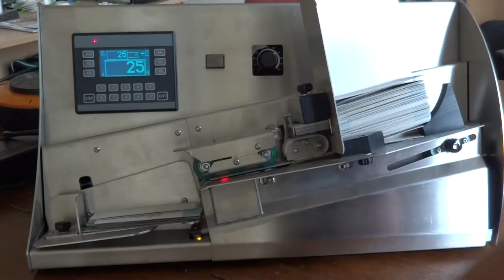Friction feeder - Vacuumatic Mini TCF - Counting clothing swing tags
Following on from the success of the friction feeder TCF series of machines, the friction feeder Mini TCF has been added to the range. Designed following customer feedback, the Mini TCF can count smaller paper, cards, tickets and other items from 70 x 146mm down to 20 x 54mm of same and variable thickness of up to 2mm thick with no adjustment. Easy to set up and operate the Mini TCF adds even more versatility to the Vacuumatic portfolio.